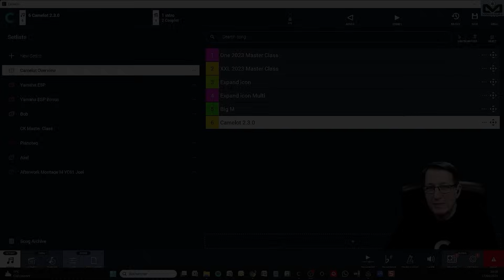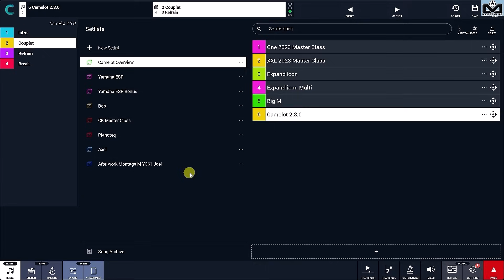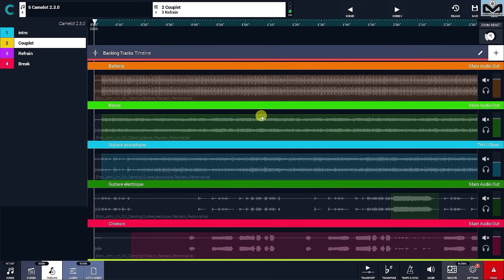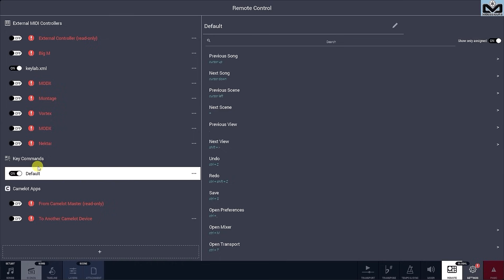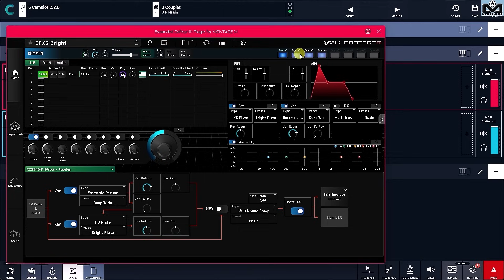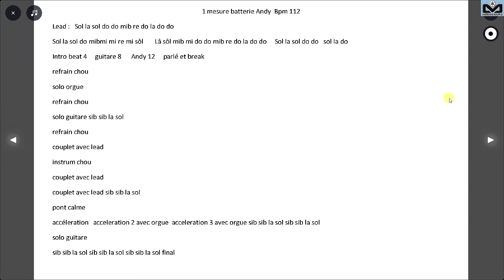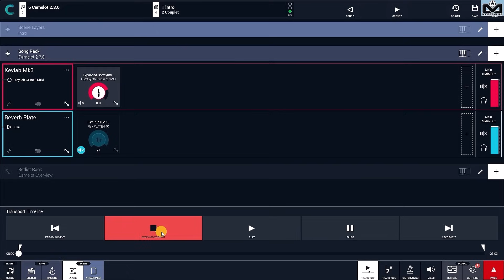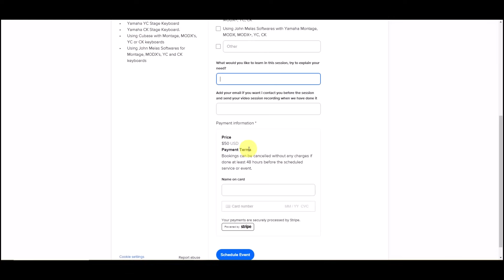Extra | Camelot Pro 2.3.0 new version: what's new, all you need to know (English & subtitles)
📌 In this video, I invite you to explore in detail all the features of the brand new Camelot Pro 2.3.0 update.
I review everything you need to know to quickly integrate this new version into your stage setup and get the most out of it for an even more exciting playing experience!
Improved graphics, simplified editing, song and scene lists on all screens with color options, a new dedicated remote page, multicore, new options on the Attachments view, and the addition of effects to your backing tracks are all on the menu in this Extra video!
See all the new improvement and functions on Camelot Pro 2.3.0 version that is now available.
Use the software center to update on Mac or Pc, Apple store for iOS.
Save a backup file before to proceed.

❤️ Join the Moessieurs community for exclusive, ad-free videos that delve deeper into using Camelot Pro and much more

Video chapters:
00:00 Credits
00:11 Introduction of Camelot Pro version 2.3.0
01:13 New song and scene list views on all screens
02:33 New tricolor semaphore for CPU consumption
03:02 Reorganization of bottom screen icons
03:46 New way to go to Keyboard view
04:11 Specific colors to songs and scenes
05:15 Names addition on The transport bar
05:29 Moving backing tracks in Edit view and long press to edit
06:27 New icon and Remote page
07:43 Multicore Settings
08:09 Settings - Option: Select the backing track storage folder
08:33 Settings - Option: Keep plugins open
09:54 Attachment View: Managing displays and Night & Day views
11:56 Adding VST effects to your backing tracks
14:20 Conclusion
14:43 Credits

This video is in English with fully edited subtitles for a perfect translation, activate them.  Voice over is done on technical part.

Tag your comments to  @Moessieurs  and use Super Thanks to thanks me about the video free content you learn.

Discover how to use the full potential of your Yamaha CK, YC, Montage M, Montage, MODX and MODX+, John Melas Tools, Camelot Pro, Cubase basics with these keyboards through the Moessieurs One to One Master Classes.
I offer professional online training to help you get the most out of your instruments.
With my help and expertise, you'll learn how to use all the features of your instruments to create unique sounds and have maximum fun on stage or in the home studio. whatever your level of knowledge.

Book your 1 hour Master Class now to discover all the secrets of using your equipment!
Clic on link, clic on View availability and book your session from my available slot on my Calendar, it's on your time zone: